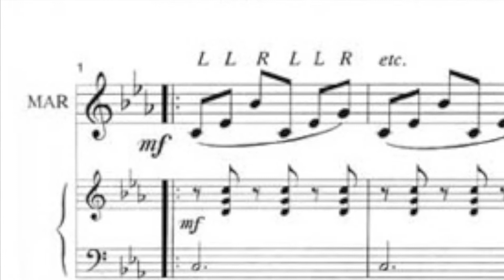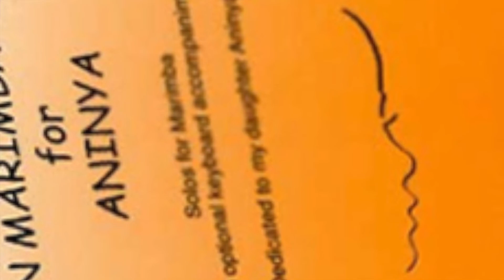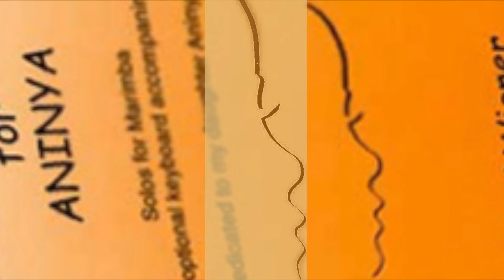Rain Song from Seven Marimba Songs for Aninya by Ruud Wiener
music composed and performed by Ruud Wiener
Solo for marimba with piano accompaniment dedicated to my daughter Aninya.